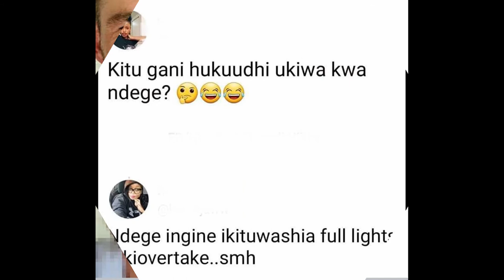Bunch of funny & Latest memes Kenya| Meme edition 002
Meme Edition 💃💃